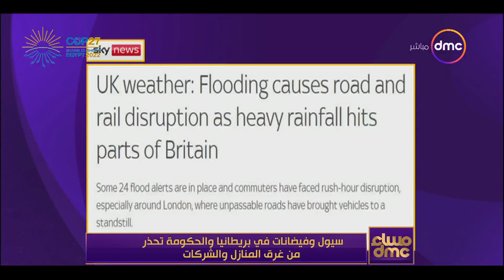مساء dmc - سيول وفيضانات في بريطانيا والحكومة تحذر من غرق المنازل والشركات